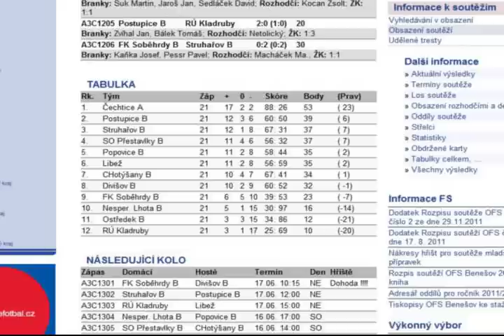Sokol Čechtice 2011-2012